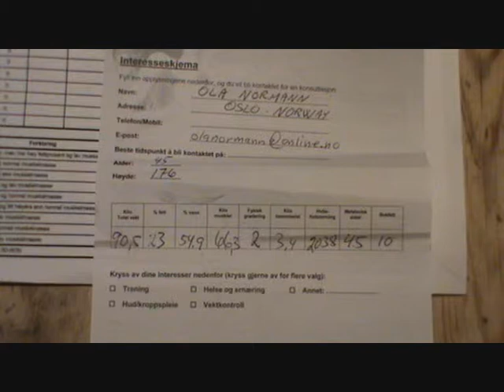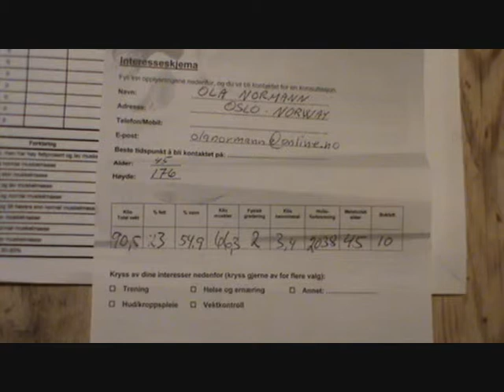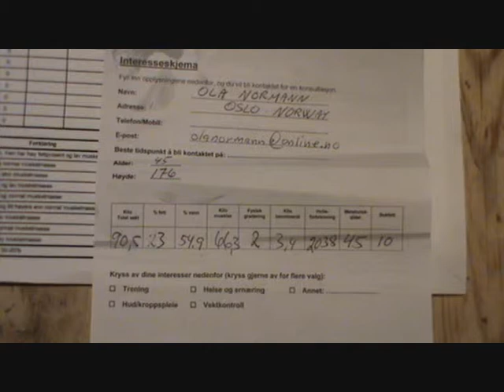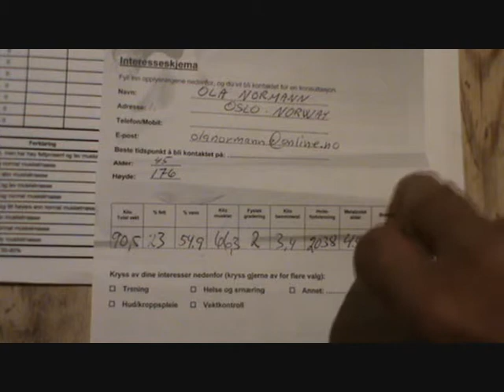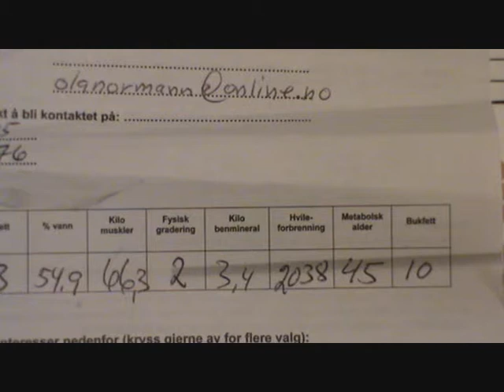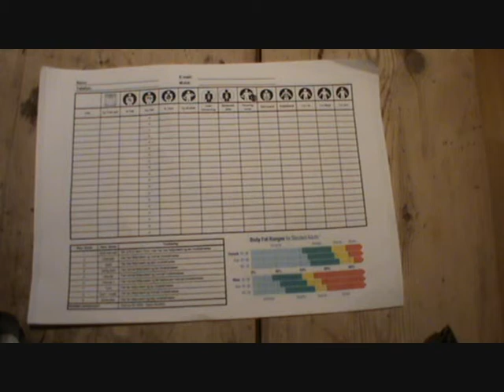Analyse av verdiene på kroppscanningsskjemaet.wmv